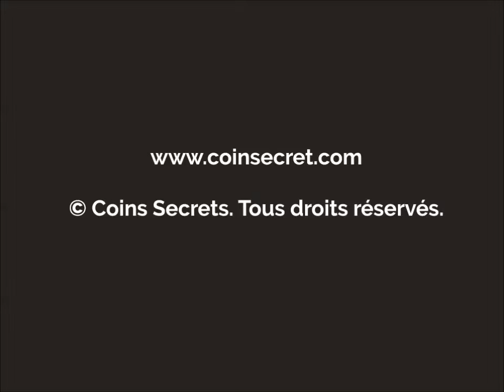Location de deux grandes maisons en Périgord Noir avec piscine privée chauffée. Pour 14 personnes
Deux grandes maisons en pierres de restauration récente avec très grand confort, spacieuses et décorées avec beaucoup de goût. Les deux maisons sont réunies par une grande salle à manger spacieuse et lumineuse.

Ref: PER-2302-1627